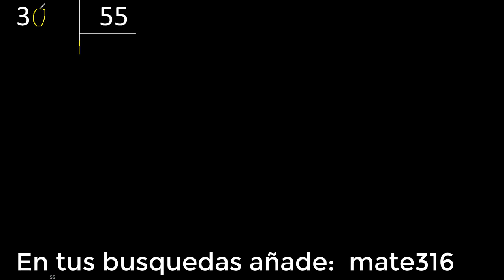Dividir 3 entre 55 , division inexacta con resultado decimal . Como se dividen 2 numeros